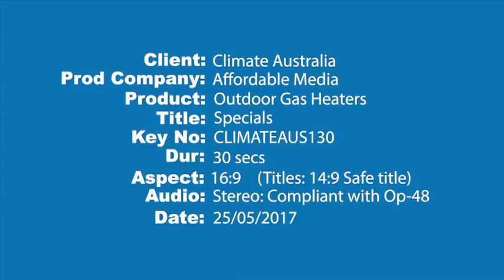Climate Australia Outdoor Heaters